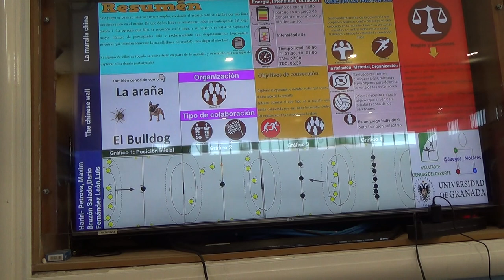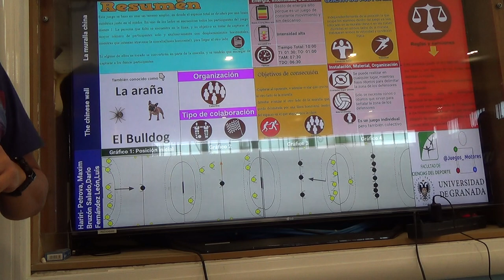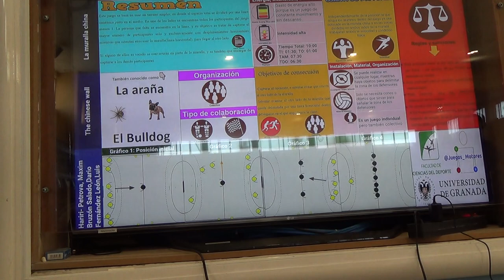La muralla china 1R 00182